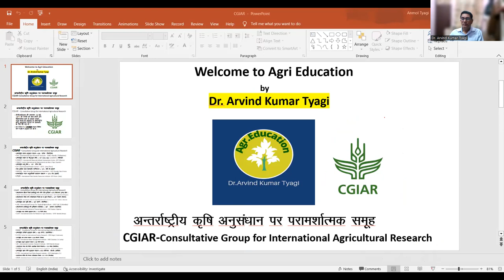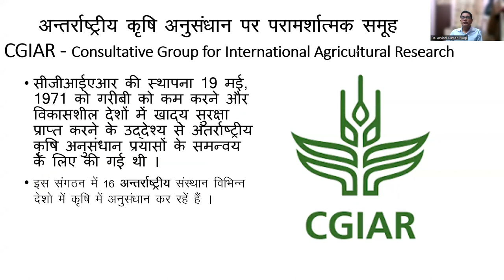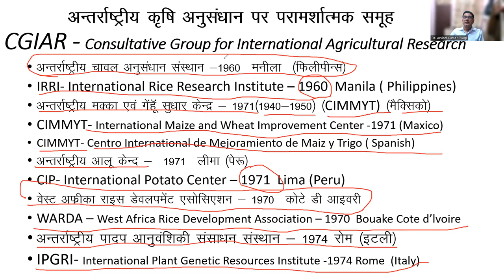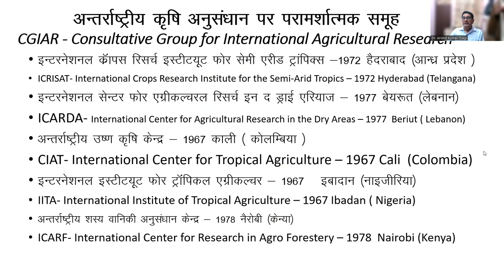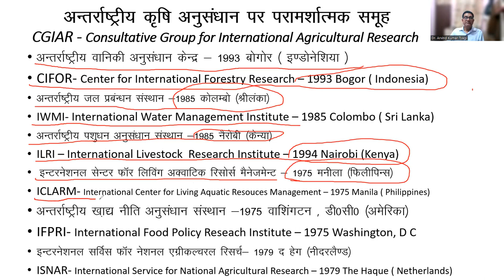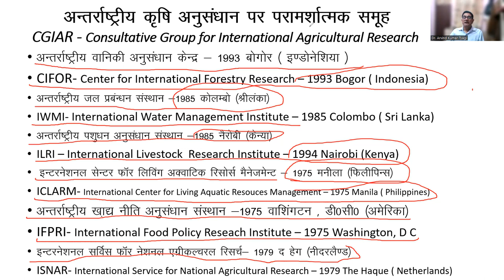International Agricultural Research Institutes CGIAR | Dr Arvind Kumar Tyagi अंतर्राष्ट्रीय संस्थान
Consultative Group for International Agricultural Research
International Agricultural Research Institute
CGIAR has been at the forefront of innovation for its potential to have an impact on a global scale. Now, it is transforming to solve the interconnected food, land, water, and climate crises of today and those that will arise in the future.

Here we present you with Full list of International Agricultural Research Institutes of CGIAR , along with their locations of Headquarters and  their year of establishment .

The Consultative Group for International Agricultural Research (CGIAR) Institutes

2. Center for International Forestry Research (CIFOR)

3. International Center for Agricultural Research in the Dry Areas (ICARDA)

4. International Crops Research Institute for the Semi-Arid Tropics (ICRISAT)

5. International Food Policy Research Institute (IFPRI)

6. International Institute of Tropical Agriculture (IITA)

7. International Livestock Research Institute (ILRI)

8. International Maize and Wheat Improvement Center (CIMMYT)

9. International Potato Center (CIP)

10. International Rice Research Institute (IRRI)

12. The Alliance of Bioversity International and the International Center for Tropical Agriculture (CIAT)

Hope that this video will be useful for you .